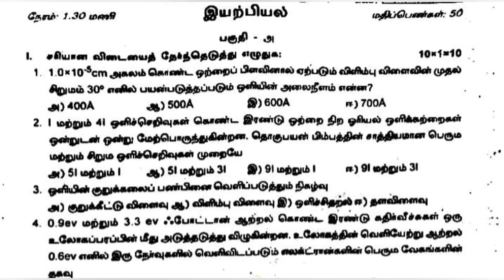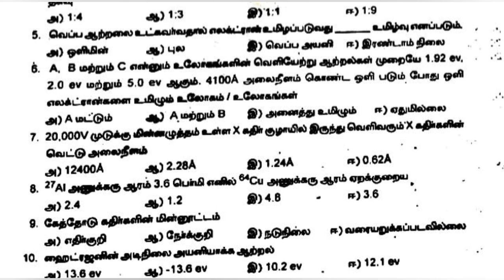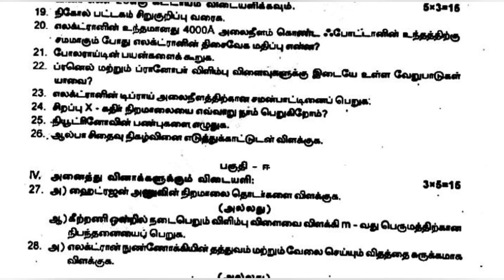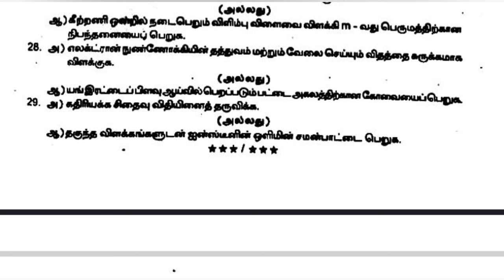12th physics second mid term test question paper 2024|| model question||tamil medium